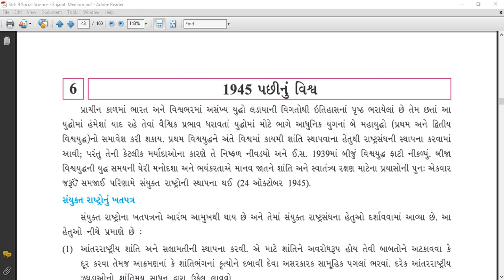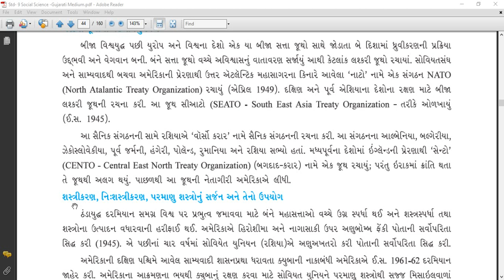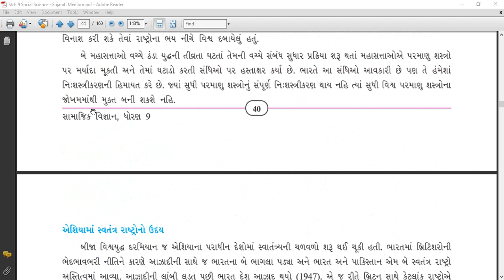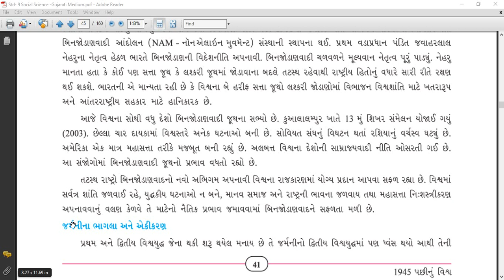Std 9ll Social Sciencell Ch 6 ll Part 2 ll V.D.Dangar